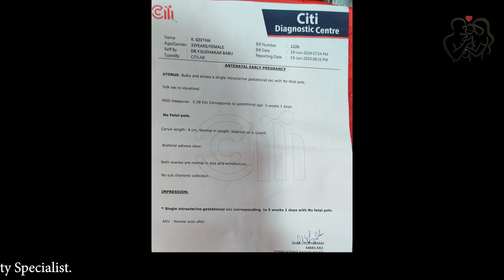ఎంత ప్రయత్నించినా మళ్ళీ గర్భం రావడం లేదా ఇలా ట్రై చేశారు సక్సెస్ /డాక్టర్ వై ఎస్ బాబు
రెండో ప్రె గ్నన్సి రాక పోవడానికి కారణాలు ఏమిటి ?,
రెండో ప్రెగ్నన్సీ రావాలంటే ఏమి చేయాలి ,
Tips to Plan Second Pregnancy in Telugu,
reasons for not getting pregnant in telugu ,
పెళ్లయి సంవత్సరాలు గడుస్తున్నా గర్భం రాకపోవడానికి అసలైన కారణాలు,
రెండోసారి గర్భం రావడం లేదా?, eetv సుఖీభవ,
రెండవ గర్భం రావాలంటే ఏమి చేయాలి ?,
మీకు ప్రెగ్నెన్సీ రాకపోవడానికి కారణాలు,
సంతానలేమికి కారణం ,
Main Reasons for Not Getting Pregnant in Telugu,
Secondary Infertility in Telugu ,
Technique to get Second child,
బేబీ నంబర్ 2 కోసం ప్రయత్నించడంలో సమస్య ఉందా? ,
ద్వితీయ వంధ్యత్వం,

natural pregnancy success stories in telugu,
Dr YS Babu Trust Clinic,BMPS Road,Besides Master mind school,Prasadampadu,Vijayawada,Pincode 521108,
contact 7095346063,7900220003,from 10am to 5 pm daily,
sunday holiday.
dr yakkati sudhakar babu, yakkati hub, dr ys babu,
natural prgnancy tips in telugu,